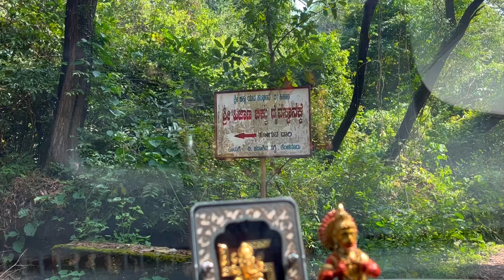ಕುಂದಾಪುರದ ಕೆರಾಡಿಯಲ್ಲಿದೆ “ಕಾಶಿ ತೀರ್ಥ” | KAASHI THEERTHA in Keradi Kundapur | Travel | Jay Shetty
ಧಟ್ಟ ಕಾಡಿನ ಮಧ್ಯೆ - ಬೆಟ್ಟದಡಿಯ ಗುಹೆಯಲ್ಲಿ
“ಶ್ರೀ ಕಾಶಿ ಕೇಶವನಾಥೇಶ್ವರ ದೇವಸ್ಥಾನ”

ಈ ಒಂದು ದೇವಾಲಯವು ಉಡುಪಿ ಜಿಲ್ಲೆಯ ಬೈಂದೂರು ತಾಲೂಕಿನ ಕೆರಾಡಿ ಎಂಬ ಗ್ರಾಮದಲ್ಲಿದೆ .. 2000 ವರ್ಷಗಳಿಗೂ ಅಧಿಕ ಇತಹಾಸವುಳ್ಳದ್ದಾಗಿದೆ ಈ ದೇವಾಲಯ .. ಇಲ್ಲಿ ಶ್ರೀ ಕೇಶವನಾಥೇಶ್ವರನು ಲಿಂಗದ ರೂಪದಲ್ಲಿ ಗುಹೆಯವಳಗೆ ನೆಲೆಸಿರುತ್ತಾನೆ .. ಇಲ್ಲಿನ ವಿಶೇಷತೆ ಏನೆಂದರೆ ಧಟ್ಟ ಕಾನನದ ಒಳಗೆ ಹಾಗು ಬೆಟ್ಟ ಪ್ರದೇಶದ ಮೇಲೆ ಈ ಗುಹೆ ಇದ್ದರೂ ಇಲ್ಲಿ ವರ್ಷದ ೩೬೫ ದಿನವೂ ಗುಹೆ ನೀರಿನಿಂದ ಆವೃತವಾಗಿರುತ್ತದೆ .. ಹಾಗೆಯೇ ಇತ್ತೀಚಿನ 25 ವರ್ಷಗಳ ಹಿಂದೆ ಇಲ್ಲಿ ಮತ್ತೊಂದು ಶಿವಲಿಂಗ ಹಾಗೂ ತ್ರಿಶೂಲ ಕಂಡುಬಂದಿದ್ದು ಜನರಲ್ಲಿ ಬಹಳ ಕುತೂಹಲ ಮೂಡಿಸಿದೆ ..